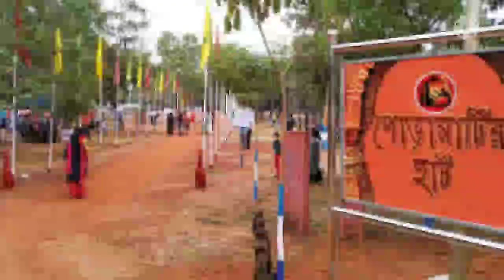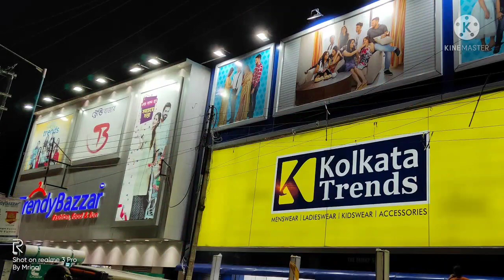আরও গভীরে বিষ্ণুপুর শহর ।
hit likes.

Ye Sab Equipments aap ke kaam pe aayega:-

2nd Camera Canon 90D
50MM LENS
CAMERA TRIPOD
Bluetooth neckband

Gaming chair
POWER SUPPLY
EXHAUST FAN
GRAPHIC CARD
TP LINK ADAPTOR WIFI
MECHANICAL KEYBOARD
MOUSE PAD
MONITOR (TWO MONITOR SETUP SAME MONITORS)
HEADPHONES 7.1 CHANNEL

JK Mic-J 700 Lavalier Microphone
JK Mic Dual Lav
AMD Threadripper 3990X
Crucial P5 2TB M.2 SSD
AMD Ryzen 7 3800XT
Teamgroup T-Force Delta RGB SSD
Teamgroup 1TB External SSD
EKWB Quantum Flow Indicator
Womier Mechanical Gaming 66% Keyboard
Aorus 16GB Memory
MSI RTX 2070 Super
EVGA RTX 2080 SUPER XC ULTRA
MSI RTX 2080 TI Gaming X Trio
ASUS ROG Zenith II Extreme Alpha
AORUS RTX 2070 SUPER WINDFORCE
Ridge Wallet
Aukey Gaming Keyboard
Aukey Knight Gaming Mouse
AMD Threadripper 3970X
MSI RTX 2080 Gaming X Trio
GIGABYTE Z490 Aorus PRO
ID COOLING Pink Fan
ID Cooling Pinkflow 240mm Cooler

Go and Pro with Rajdeep
from-Bishnupur,Bankura(West Bengal)Goandprowithrajdeep